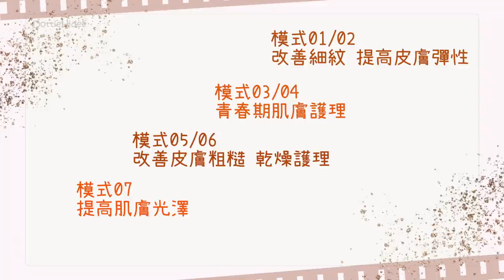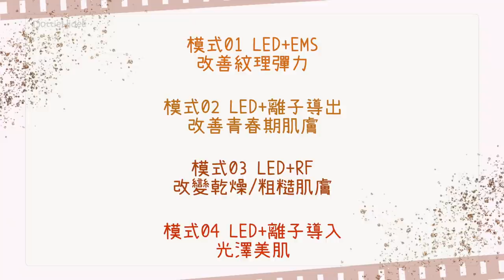♥ 試用 ♥ 多功能家用美容儀～Exideal彩光嫩膚體驗！意外收穫收細眼袋？|| Dottie Hidee x Exideal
♥️ 聊天時間 ♥️

試用完以後
我有點想入手OVO🙊
這應該是最燒的一句吧？🤣

關於用消費券購買的問題，可以參考以下網站

（小道消息 - 8月1日會有Exideal優惠推出！不要錯過！）